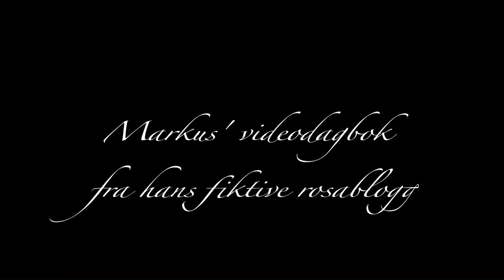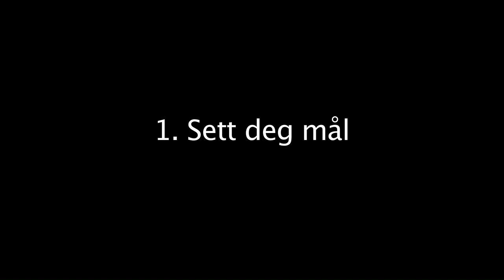"Follow your dreams" med 5080 Nyhetskanalen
En video laget av Markus Gaupås Johansen og Sturle Vik Pedersen, kjent fra 5080 Nyhetskanalen, til Humanistenes arbeidslivsutvalg ved HF, UiB (HAU) sin årlige arbeidslivsdag.